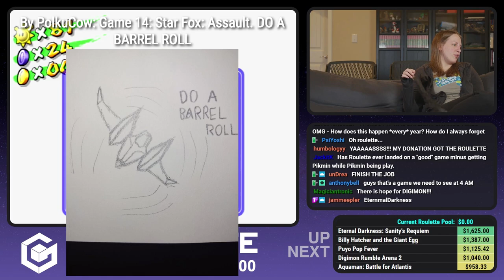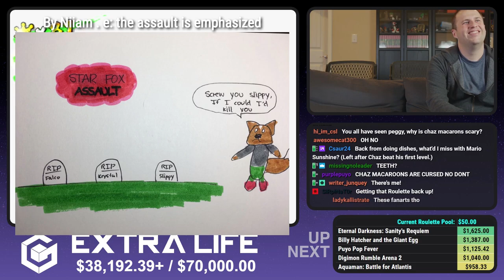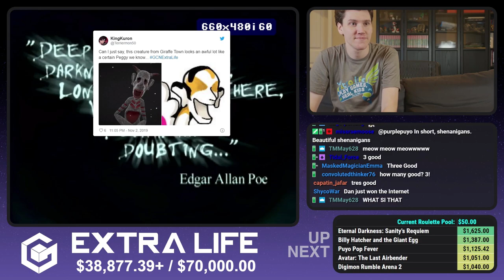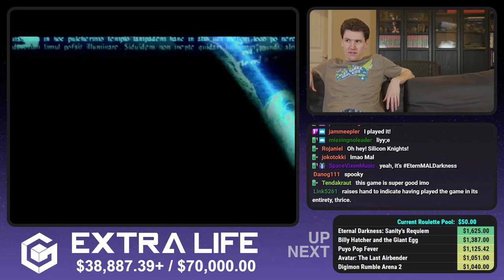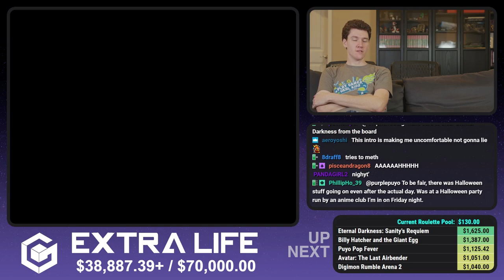Super Mario Sunshine | Extra Life 2019 #16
On November 2nd, 2019, Stephen, Mal, Dan, and Chaz streamed Nintendo GameCube games to raise money for their local children's hospital, the McLeod's Children's Hospital in Florence, SC. This was the 8th year they've done this event and over $56,000 was raised. To date, they've raised over $182,000 for the hospital.

Want to donate? You still can through the rest of 2019!